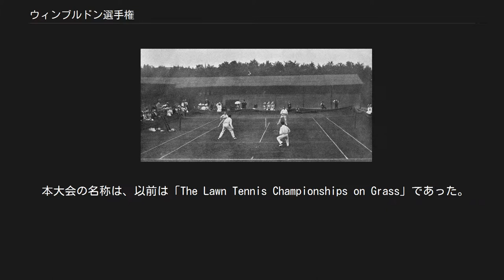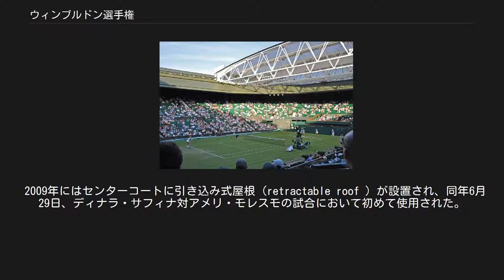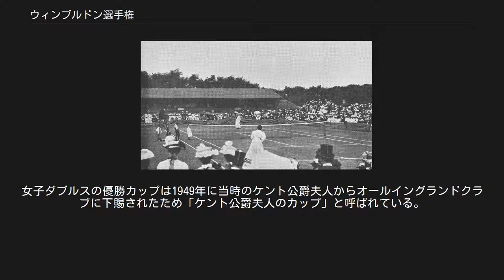ウィンブルドン選手権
ウィンブルドントロフィー ウィンブルドン選手権（ウィンブルドンせんしゅけん、英語: The Championships, Wimbledon）は、イギリス・ロンドンのウィンブルドン (Wimbledon) で開催されるテニスの4大国際大会の一つである。
 本大会の名称は、以前は「The Lawn Tennis Championships on Grass」であった。
この名称が短縮され、現在は「The Championships」と呼ばれる。
日本語では便宜上「全英オープン」と呼ばれる場合もある。
 毎年オールイングランド・ローンテニス・アンド・クローケー・クラブを会場とし、原則として6月最終月曜日から2週の日程で開催される。
開催期間中の第1週と第2週の中間に位置する日曜日をミドル・サンデーと呼び、この日を休養日として設ける伝統がある。
この伝統は一貫して遵守されてきたが、1991年にミドル・サンデーに試合が行われた。
雨天による日程の消化不良が深刻化したためだった。
1997年と2004年、2016年も同様の理由からミドル・サンデーに試合が行われた。
この時期のウィンブルドンは雨が降りやすく、試合が中断される事が多い。
 試合や練習の際には白いウェアを着用する事が義務付けられている事も伝統となっており、これは1884年の同選手権女子シングルス部門の初代優勝者であるモード・ワトソン（イングランド）が白で揃えたウェアを着用していた事に由来する。
この規定は色だけにとどまらず、ウェアの形状にも及んでいる。
1985年大会で全身タイツのようなウェアを着て試合を行ったアン・ホワイトは翌日にはそのウェアの使用を禁止されている。
 開催国イギリスの優勝者は1977年の女子シングルスでバージニア・ウェード以降、男子シングルスで1936年のフレッド・ペリー以降現れず（2013年、アンディ・マリーが77年ぶりに制覇した）、“ウィンブルドン現象”という言葉まで生まれた。
 優勝決定後の表彰式の準備の手際の良さも見どころの一つである。
優勝者には、クラブ会長・ケント公爵エドワード王子からトロフィーが授与される。
 屋根が設置されたセンターコート（2010年） イギリスではロイヤルアスコット開催（競馬）、ヘンリー・ロイヤル・レガッタ、並びにこの大会が終わる7月下旬に開催される全英オープン選手権（ゴルフ）と並ぶ社交界最大のイベント、かつイギリスの夏の最高峰のイベントとして知られている。
 1897年大会 1901年大会の女子ファイナル 第一回大会(en)は、センターコートに置いてあった芝生の手入れ用のローラー(en)が老朽化したため新しくする資金集めを目的に、1877年7月9日から始まった。
種目は男子シングルスのみで、21人のアマチュア選手が出場した。
このときに、コートの広さや得点方法など、さまざまなルールが決められた。
初チャンピオンとなったスペンサー・ゴアには25ギニーのトロフィーが贈られた。
 1884年に女子シングルスと、それまでオックスフォードで開催されていた全英男子ダブルスがウィンブルドンで開催されるようになった。
1913年には、女子ダブルスとミックスダブルスが加えられ、1968年にはプロ選手の参加が認められた。
 2009年にはセンターコートに引き込み式屋根 (retractable roof ) が設置され、同年6月29日、ディナラ・サフィナ対アメリ・モレスモの試合において初めて使用された。
屋根は午後4時39分より動き始め、4時46分までには完全に閉じられた。
午後5時19分、屋根が閉じた後初めてのプレーがモレスモのサーブにより開始された。
 2015年より、それまで2週間だった全仏オープンとの間隔が、初めて3週間に引き伸ばされて開催されることとなった。
 2020年は新型コロナウイルス感染症の世界的な流行の影響で中止される。
オープン化以降初、大会全体の歴史上でも戦争以外で中止になるのは初で、第二次世界大戦の影響による1945年以来初の中止となる。
 1920年に清水善造が日本人初のウィンブルドン出場選手としてオールカマー制度の決勝（現準決勝）に進出、翌1921年にはオールカマー制度準決勝進出、世界４位になる。
1931年に全仏選手権でベスト4に進出した佐藤次郎がウィンブルドンでベスト８に進出し、翌1932年にはベスト４進出、1933年にはシングルでベスト４、布井良助と組んだダブルスでは決勝進...